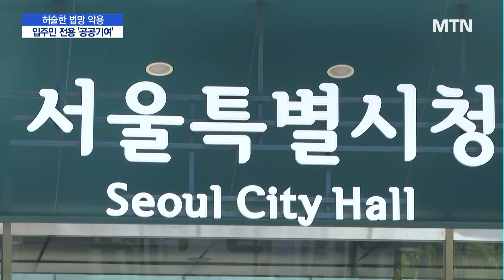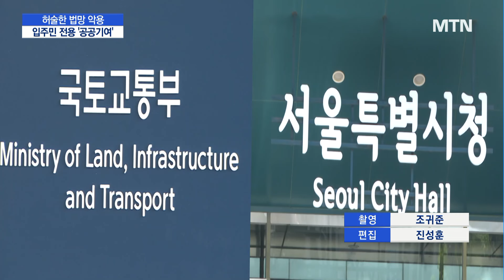공공기여 설계로 허가 받고 사유화…제재는 고작 과태료 / 머니투데이방송 (뉴스)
08/30 MTN 핫라인 5

서울 강남 재건축 아파트 단지가 공공기여를 약속하고 준공 후 어기는 사례가 늘고 있습니다.

일부 단지는 용적률 등 혜택까지 받은 후 나몰라라 해 논란입니다.

하지만 이를 제재할 법적 근거는 없어 법령 개선이 필요해 보입니다.

박동준 기자입니다.